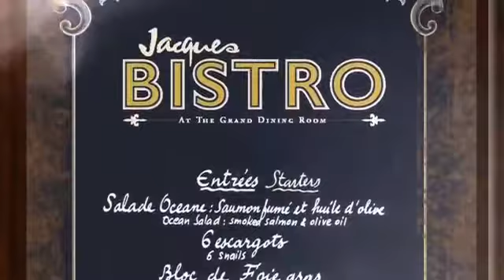Oceania Cruises' Sirena